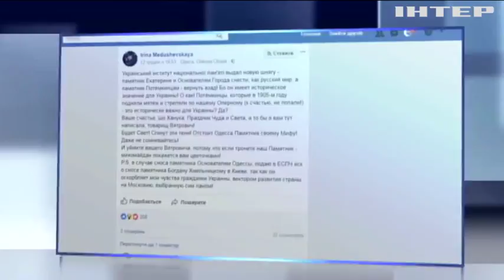Снос памятника Екатерине II может привести к дестабилизации в Одессе - "Оппоблок"